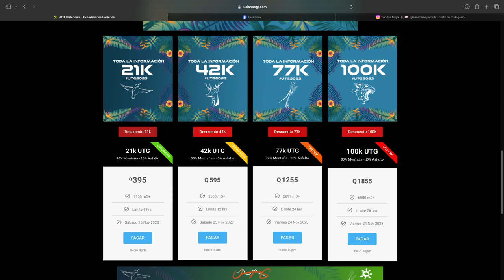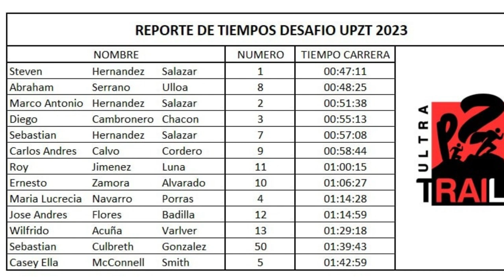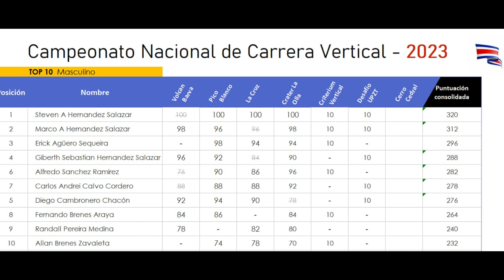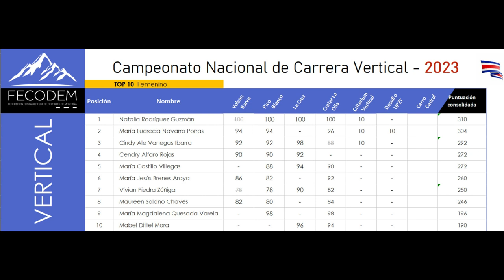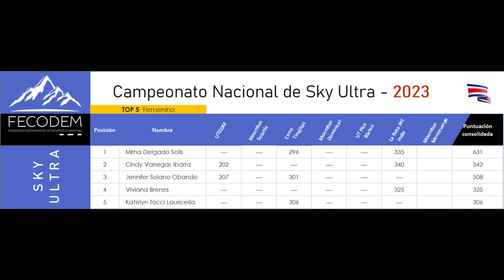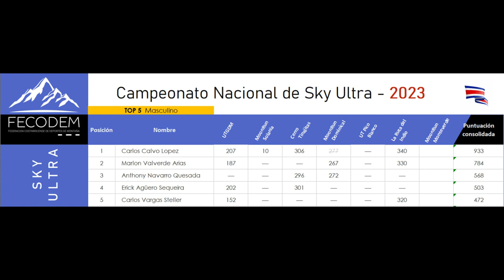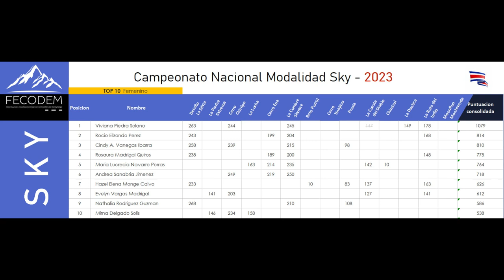Puro Trail Cr capitulo 2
En este capitulo hablaremos de los pro y los contras de ser un atleta federado , hablaremos de como les fue a nuestros atletas en el extranjero, también de como va el Ranking de la federación en las diferentes modalidades y por ultimo cuales carreras se vienen para diciembre y enero .